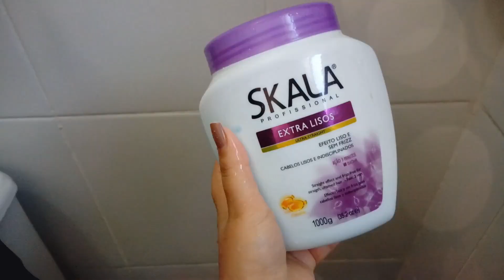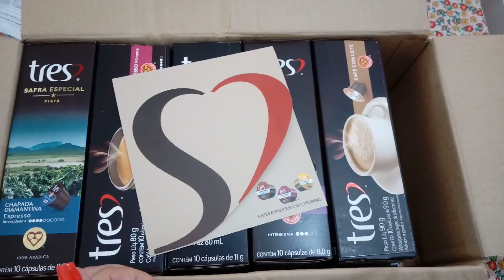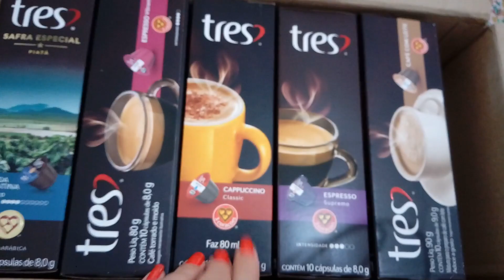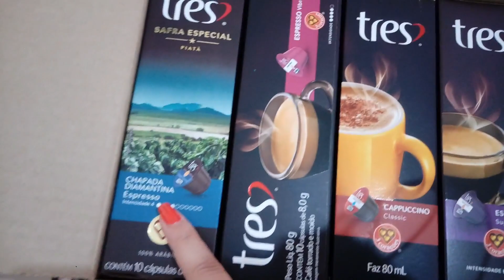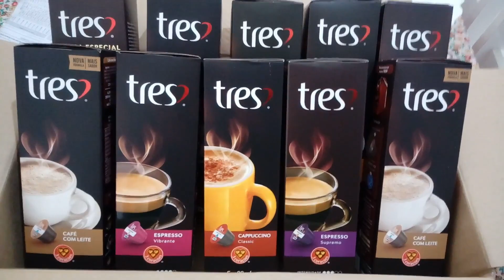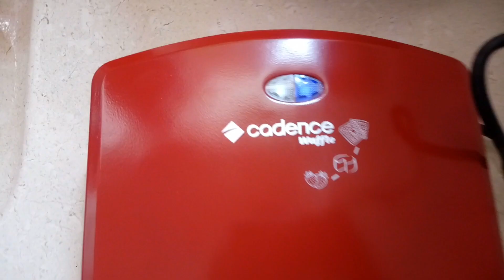Bolo de Banana e Capsulas Três Corações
Vigo Vídeo: Ana Di Marqui DIY (ID: 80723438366  )